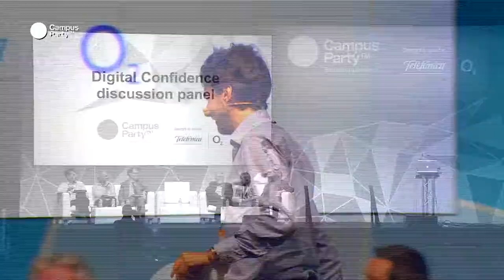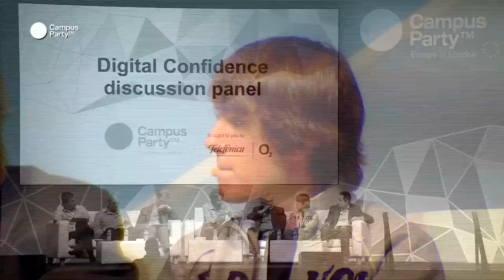CPEU3 - Digital Confidence Panel